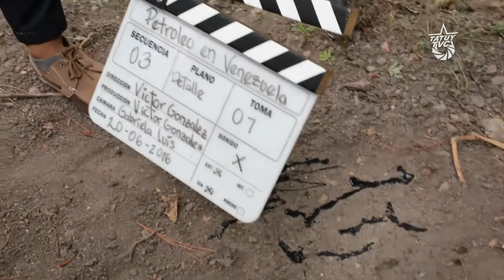Fotografiando la realidad para transformarla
Fotografiando la realidad para transformarla junto a los estudiantes del Liceo Bolivariano "Libertador",aprendiendo composición, arte, historia, lenguaje audiovisual, narración,  entendiendo la fotografía como herramienta pedagógica para la enseñanza.